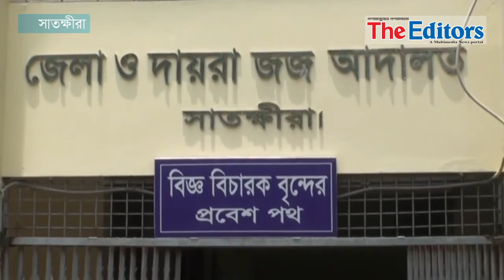শেখ হাসিনার গাড়ি বহরে হামলা: অস্ত্র ও বিস্ফোরক আইনের মামলায় সাক্ষ্য দিলেন অধ্যক্ষ আবু আহমেদ ও লাল্টু